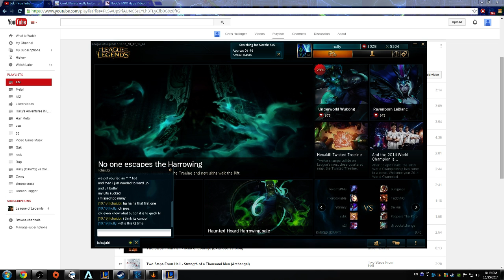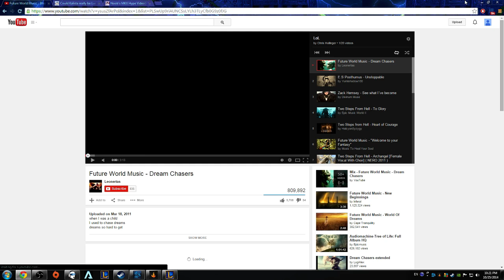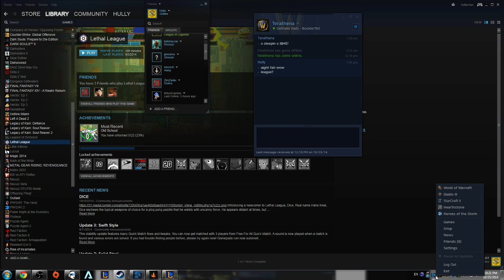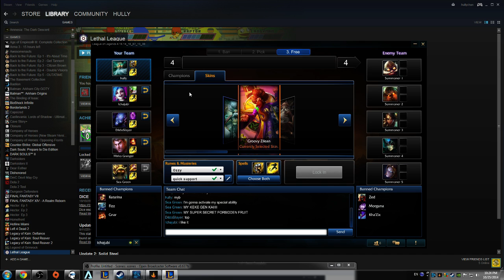The Road To Gold: Hully and Brian finally get Jinx. w/Zil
The Road To Gold: Hully and Brian finally get Jinx. w/Zil -- Watch live